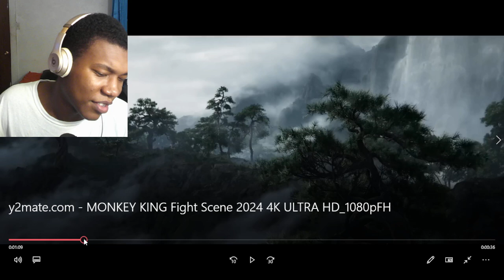MONKEY KING Fight Scene (2024) 4K ULTRA HD REACTION